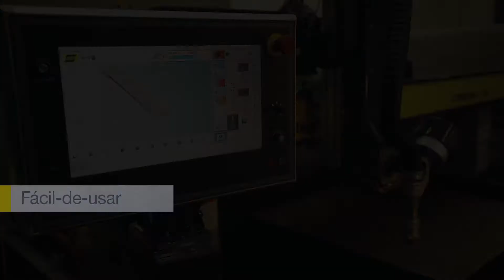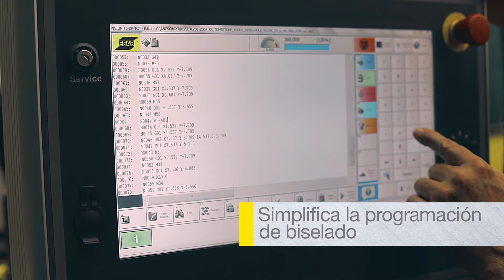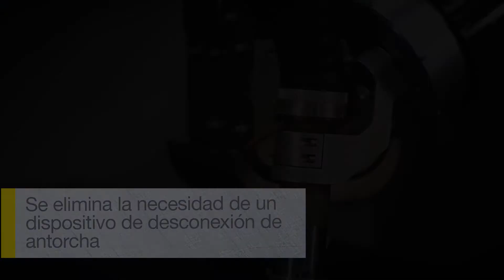ESAB DMX Automated Plasma Beveller + Spanish